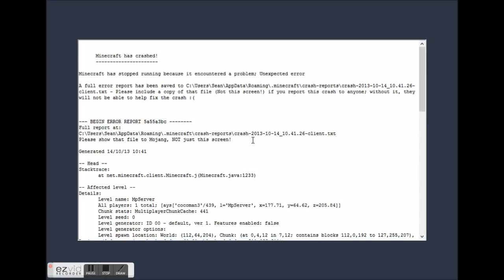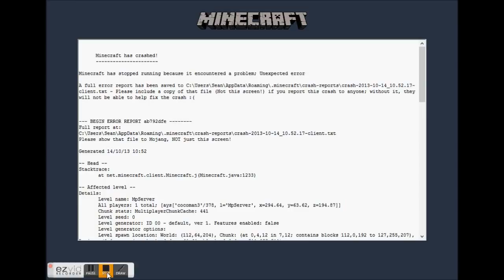My First Pixelmon Epsiode 2: Farming n' the Mushroom Conspiracy (RR)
Dating back to October 2013 younger Jacob makes his way through the swamp (and older Jacob through memory lane) in search of the Taiga Biome and a way to get rid of witches. Enjoy.